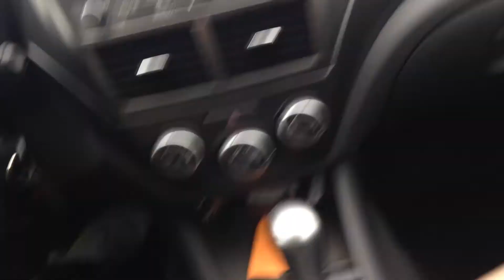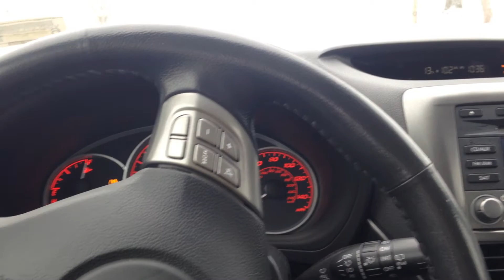Cooper Zeon RS3-A in snow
my brand new zeon rs3-a in snow. UHP A/S tire.

**THESE ARE CHINESE MADE TIRES** I was bummed at first but they are of quality tires. Tread life is so-so according to other reviews and how soft the tires are.

Decent tires for the money. I was going to get General G-Max as-03s but these totaled $80 cheaper.